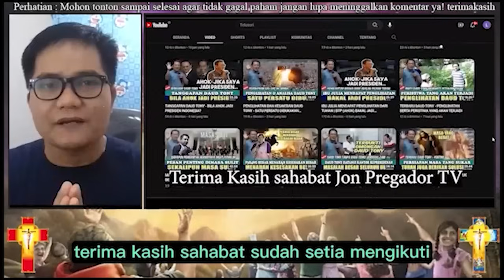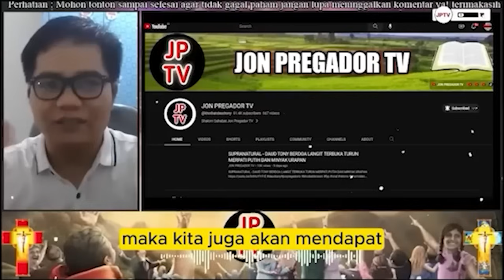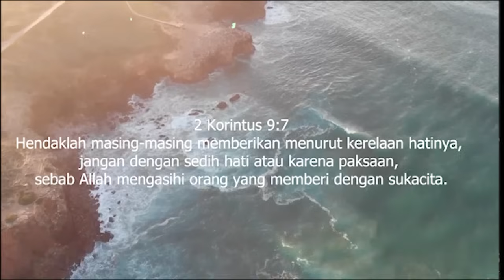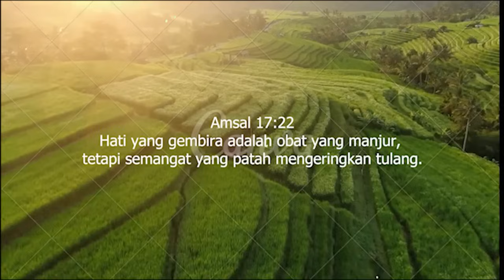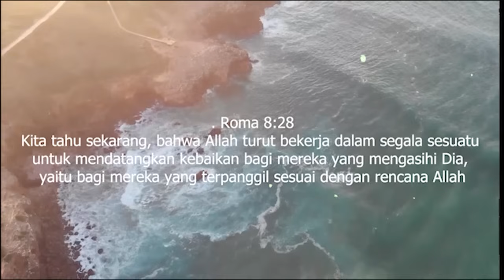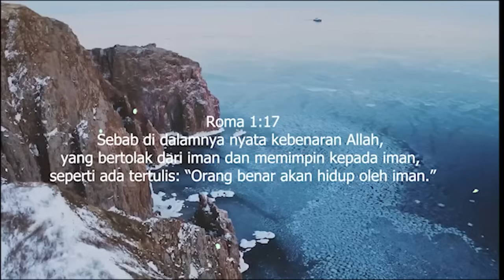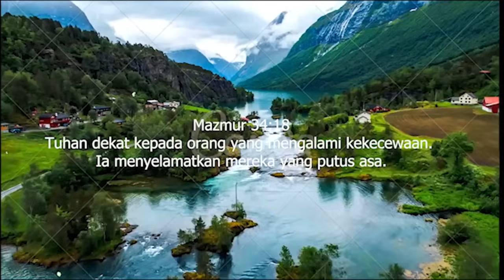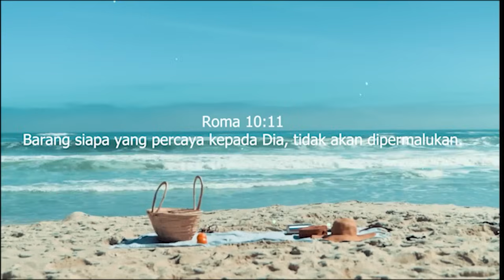JASMERAH - ALASAN AMERIKA SELALU PIHAK ISRAEL - IR4N, PAL3STINA KO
Pembicara: Ev. Daud Tony Ps. Lukas Kusuma

Ps. Jonas,
Tuhan memberkati
Shalom...
apabila bpk/ibu butuh doa khusus :
dapat mengikuti Zoom Bersama :
1. Ps. Thomas Hellyess Tv : Admin 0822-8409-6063 (Zoom Senin & Jumat)
2. Ps. Jonas : menghubungi 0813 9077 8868 (zoom setiap Rabu)

Terima kasih
Tuhan memberkati

Nb.
Doanya boleh diImprovisasi (ditambhakan kata-kata sesuai kebutuhan)
terima kasih

Tema-tema Update
Kumpulan Khotbah Daud Tony
Khotbah Kristen
Khotbah Inspirasi
Kesaksian Kristen
Inspirasi Kehidupan
Daudtony 2022
daud tony
Daudtonydukunsakti
Daudtonybertobat
Daudtonykesaksian
Daudtonyvsrorokidul
Daudtonyhariini
Daudtonyterkini
Dunia Okultisme
Dunia Perdukunan